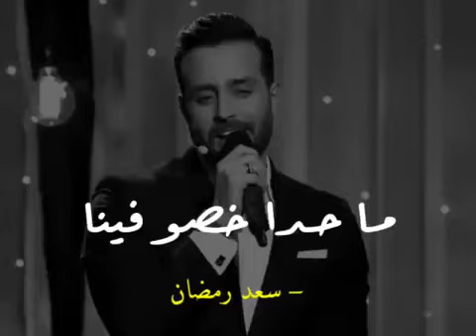سعد رمضان | ما حد خصو فينا 🌷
نحنا حرين
نحنا من الحب خلقنا
وهنى خلقوا من طين
صدقينى تلات رباعن
من بعضن زهقانين
تيصيروا مثلى ومتلك
بدون يا حياتى سنين